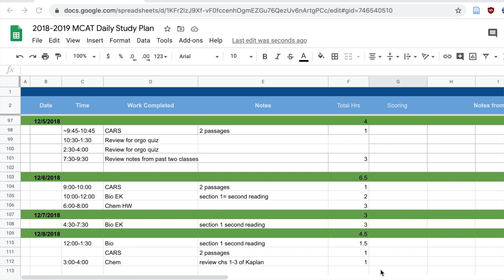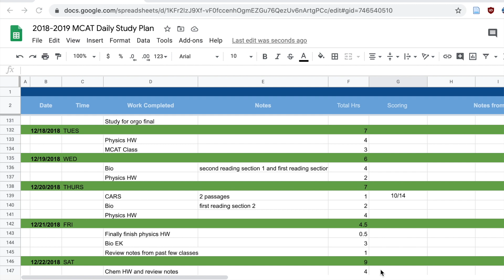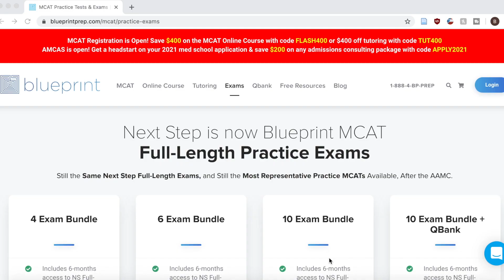How I Scored in the 95th Percentile on the MCAT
Today's video is on how I scored in the 95th percentile on the MCAT (a 517)! I wanted to share my tips for how to do well on the MCAT and to break down my study schedule. I know the test is hard, but it can be done! I hope this video helps and let me know if you guys have any questions!

Next Step MCAT Practice exams (now called Blueprint- they sell different bundles and I would recommend getting the cheapest one with 4 exams and doing 2-4 before moving on to the AAMC practice tests the month before your exam)

AAMC MCAT bundle (contains AAMC practice tests and the question packs have great practice passages that I highly recommend)